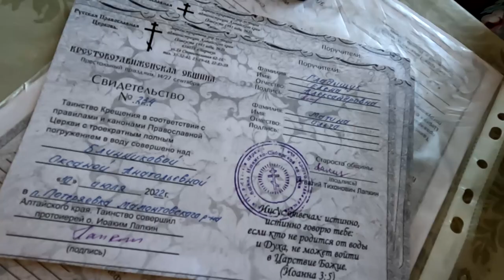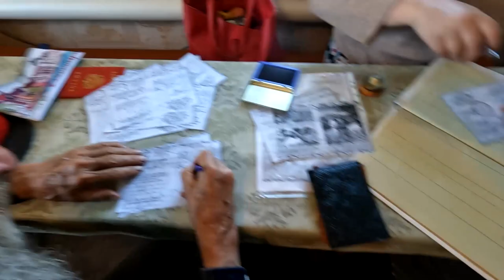Беседа с Игорем Дыбуновым после Крещения.